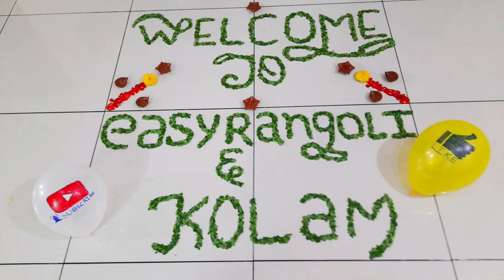𝐅𝐮𝐧 ☺️ 𝐫𝐚𝐧𝐠𝐨𝐥𝐢🌺 సరదా 😂సరదా😅 ర0గోలి🌼 𝐞𝐚𝐬𝐲 𝐫𝐚𝐧𝐠𝐨𝐥𝐢 & 𝐤𝐨𝐥𝐚𝐦 - 𝐬𝐫𝐚𝐯𝐚𝐧𝐢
Rangoli, also known as kolam or Muggu, is a folk art from India in which patterns are created on the floor in courtyards or infront of houses using materials such as colored rice, dry flour, colored sand or flower petals. It is usually made even more attractive during Diwali, Onam, Pongal and other Indian festivals.

They are meant to be sacred welcoming areas for the Hindu deities. The ancient symbols have been passed down through the ages, from each generation to the next, keeping both the art form and the tradition alive. Similar practices are followed in different Indian states: in Tamil Nadu, there is Kolam in Tamil Nadu; Mandana in Rajasthan; Chaookpurna in Chhattisgarh; Alpana in West Bengal; Aripana in Bihar; Chowk pujan in Uttar Pradesh; Muggu in Andhra Pradesh and others. The purpose of rangoli is decoration, and it is thought to bring good luck. Design depictions may also vary as they reflect traditions, folklore and practices that are unique to each area. It is traditionally done by women
To day special .
fun ragoli😅😄😃🤣😂😁
మీకోసం సరదా సరదా ర0గోలి
easy rangoli &kolam - sravani
THUMBNAIL IS GOOGLE LICENCE PHOTO